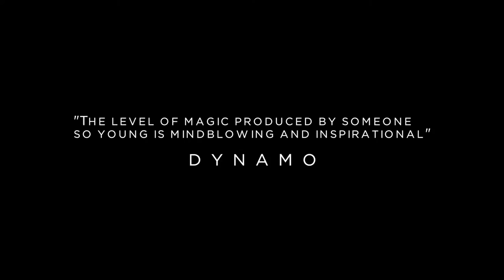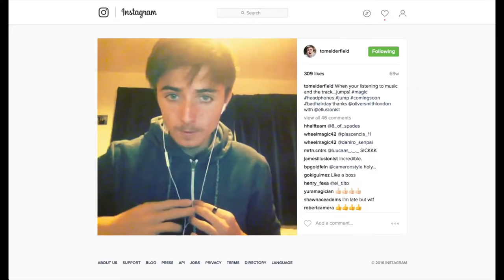Ripcord by Tom Elderfield & Ollie G Smith ellusionist